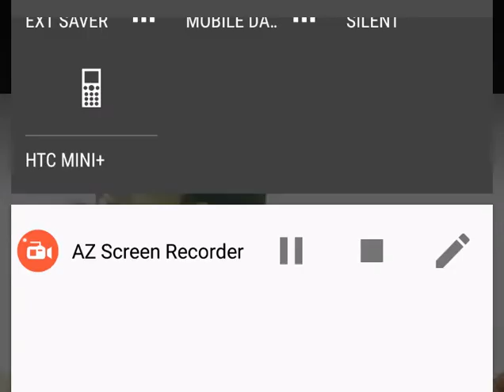POONAM KHATRI // MASOOM JAZBAAT // NEW GHAZAL AND SHER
At Pasbane Adab Mumbai .. Gazal presentation by Poonam khatri ..